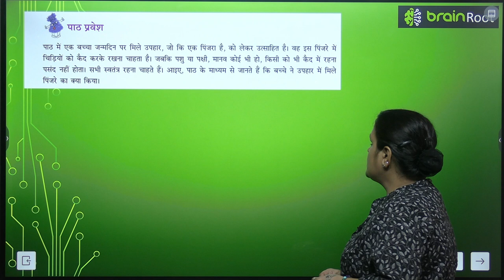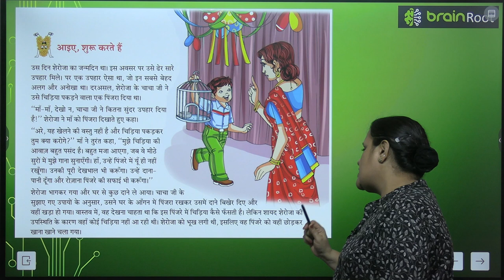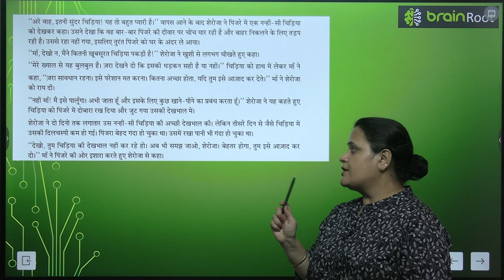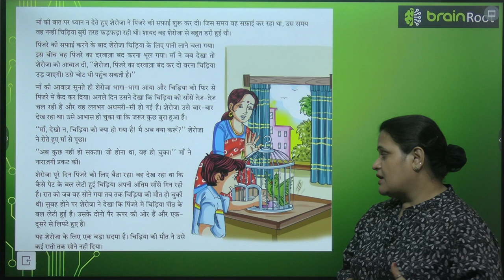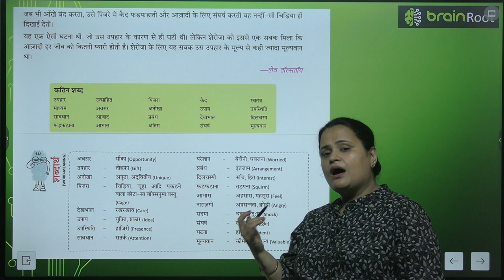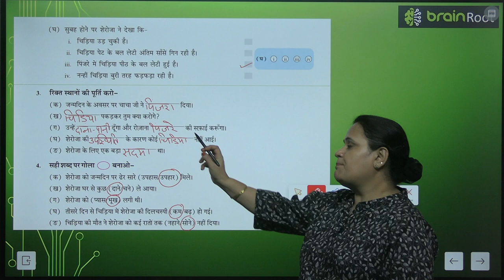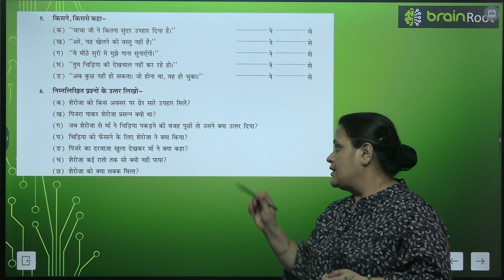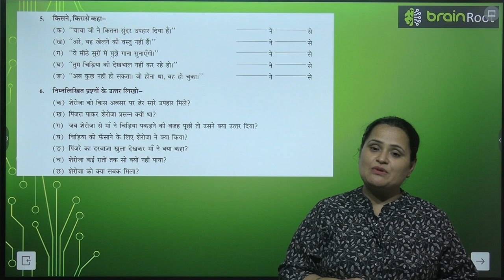BRAIN ROOT TARANG CLASS 7 CHAPTER 3 UPHAR